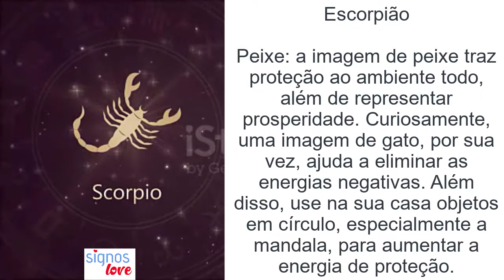Como o HOMEM de ESCORPIÃO demonstra INTERESSE - Homens de ESCORPIÃO como saber se estão gostando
Como o HOMEM de ESCORPIÃO demonstra INTERESSE - Homens de ESCORPIÃO como saber se estão gostando de verdade

O homem apaixonado de cada signo, Veja como o homem de cada signo demonstra seus sentimentos

Às vezes, quando estamos em um relacionamento, sempre bate aquela insegurança e dúvida para saber se o par também está na nossa e o que ele sente, não é mesmo? Para acabar com essas incertezas e descobrir o que se passa pela cabeça do parceiro, conte com a ajuda dos astros e saiba como o homem de cada signo demonstra os sentimentos.

Escorpião
A sensualidade é o ponto forte desse homem. Na hora da paquera, ele sabe como fazer bonito e atrair a atenção. Seduz com um jeito provocante e, normalmente, suas investidas são correspondidas. O olhar do escorpiano é cheio de segundas intenções e, o sorriso, malicioso. Quando está interessado, aproxima-se de uma forma tão envolvente que fica difícil resistir.

🔻⬇ Conecte-se comigo ⬇🔻
👦🏻|Criador: @soudelondrina
✉ Parcerias e Publicidade via DM